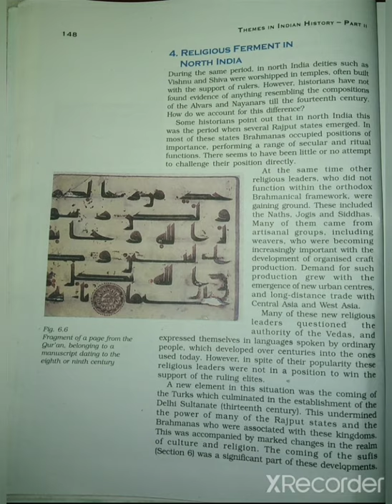History| class 12 |Theme 6 Bhakti-Sufi Traditions